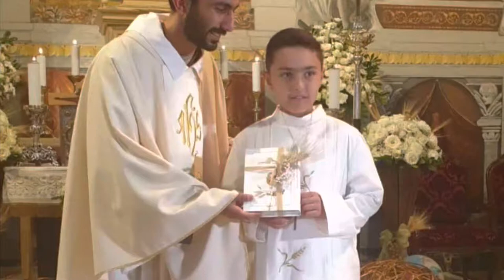first Communion of Jason and afterparty in Baabdat/Lebanon/elsőáldozás Libanonban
18/06/2022
first Communion of Jason in St. Antoine de Padoue church in Basbdat.
Then Kasr Fakhreddine restaurant in Broumana.